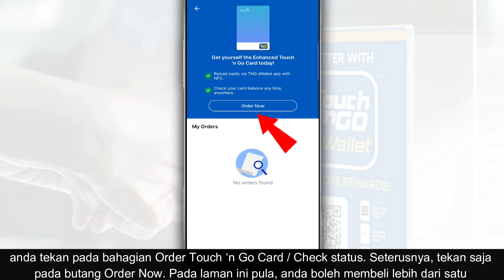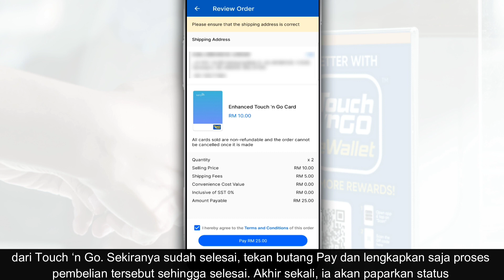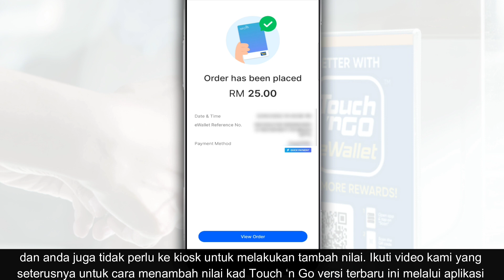Cara Beli Kad Touch 'n Go Versi Baru NFC Melalui Aplikasi TNG eWallet | Order Secara Online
Touch ’n Go telah melancarkan kad generasi baru mereka yang hadir dengan sokongan NFC dimana ia memudahkan anda untuk melakukan tambah nilai terus menggunakan aplikasi TNG eWallet di telefon anda yang mempunyai sokongan fungsi NFC. Kad baru ini dijual pada harga RM10, dan boleh dibeli melalui aplikasi TNG eWallet, atau melalui kedai TNG.

Jadi, dalam video kali ini, kami akan berkongsi dengan anda cara mudah untuk membeli kad generasi baru Touch ‘n Go yang mempunyai sokongan teknologi NFC di aplikasi TNG eWallet.

Untuk melakukan tambah nilai, anda perlu menggunakan aplikasi TNG eWallet terkini, dan seterusnya melakukan tambah nilai dengan hanya menyentuh kad pada bahagian NFC di telefon. Dengan fungsi tambah nilai menggunakan teknologi NFC ini, ia sekaligus mengelakkan anda dari dikenakan sebarang surcaj dan anda juga tidak perlu ke kiosk untuk melakukan tambah-nilai. Ikuti video kami yang seterusnya untuk cara menambah nilai kad Touch ‘n Go versi terbaru ini melalui aplikasi TNG eWallet.